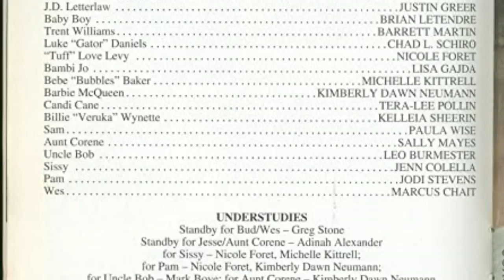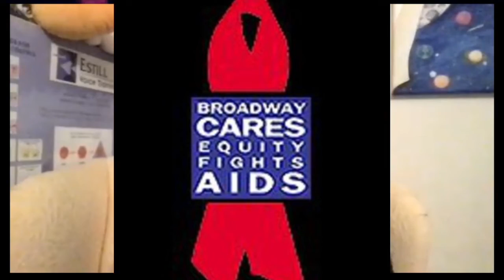Leading Ladies with Special Guest Jodi Stevens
From BroadwayWorld's Archive: Today on Leading Ladies is Jodi Stevens- a Broadway veteran from shows such as Urban Cowboy and Jekyll and Hyde.